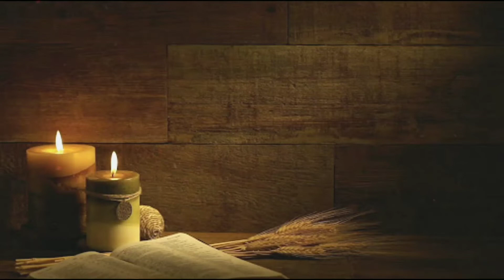అనుదిన మన్నా | Daily Manna | Mar 2nd, 2022 | Mrs.Rebcca Steeven Karri | MANNA CHURCH PAYAKARAOPETA.